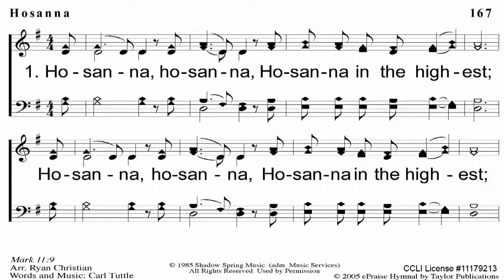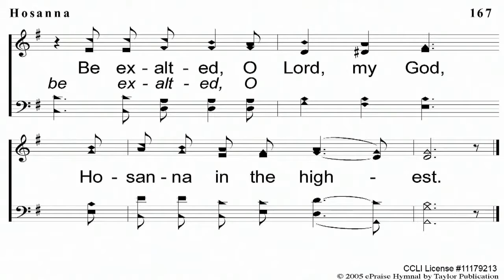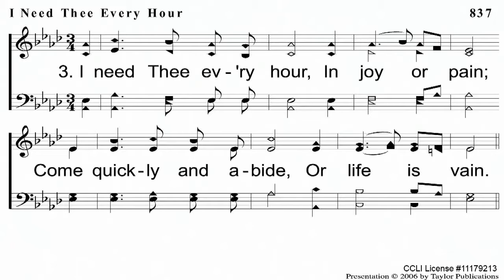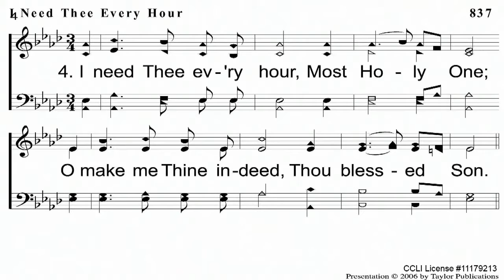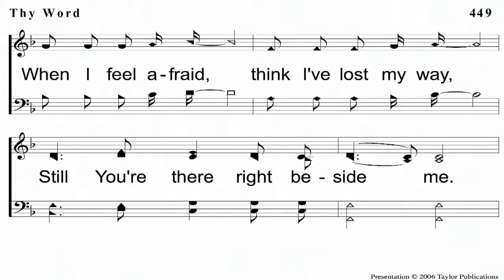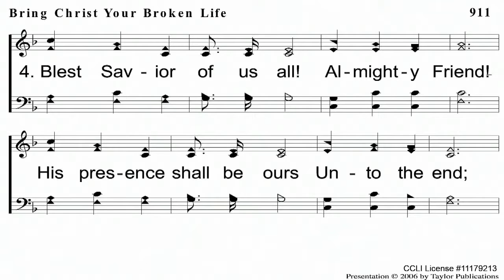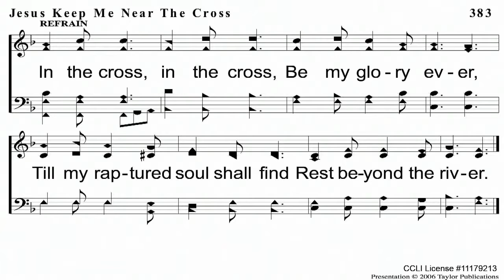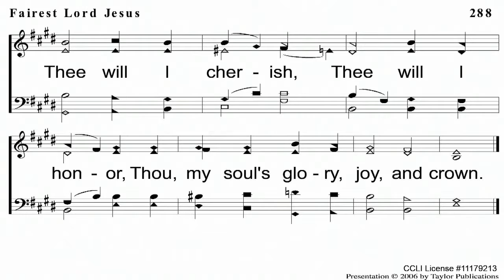Being a Servant (January 7, 2018pm)